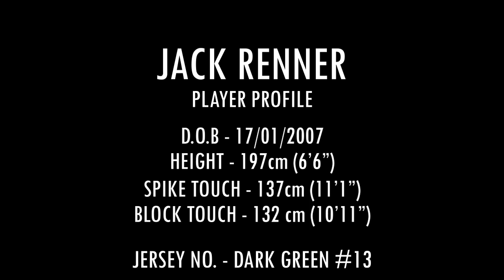2025 Opposite | AIC Volleyball 2023 | Jack Renner